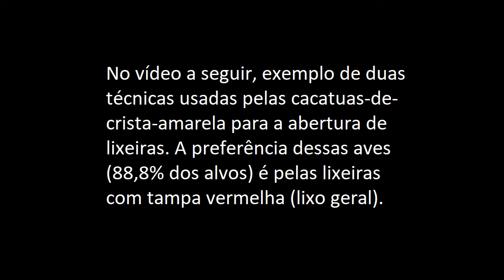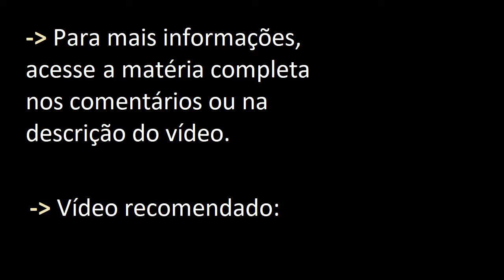Veja essas cacatuas abrindo de forma muito esperta lixeiras na Austrália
Em um estudo publicado ontem na Science, um time internacional de cientistas - liderado por pesquisadores do Instituto Max Planck de Comportamento Animal, da Sociedade de Conservação Taronga e do Museu Australiano - provou, pela primeira vez, que as cacatuas-de-crista-amarela (Cacatua galerita), uma icônica espécie de ave Australiana, aprenderam uma das outras uma habilidade urbana única: levantar a tampa de lixeiras para buscar comida. Esse curioso comportamento foi espalhado ao longo das populações dessas cacatuas na Austrália a partir de aprendizado social, e não como resultado de novos traços genéticos. Aliás, o comportamento mostrou variar entre diferentes subúrbios Australianos, indicando a emergência de subculturas regionais.

- Filmagens no vídeo: Max Planck Institute for Evolutionary Anthropology